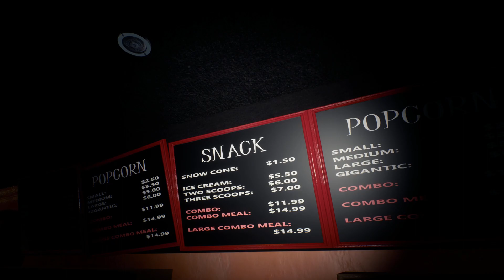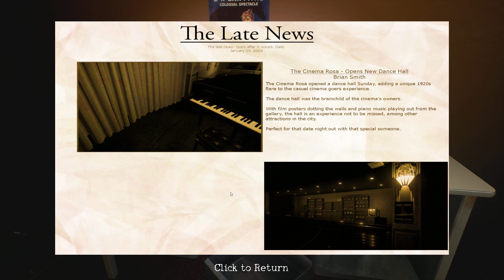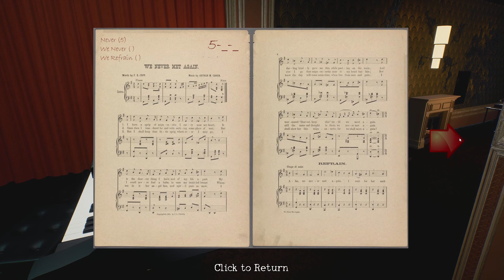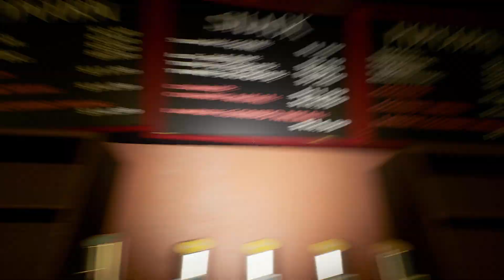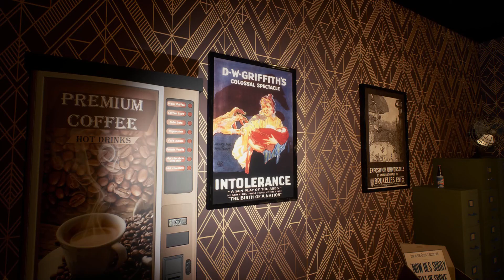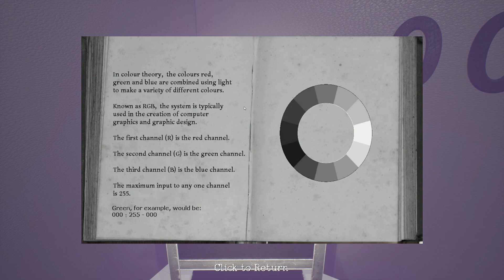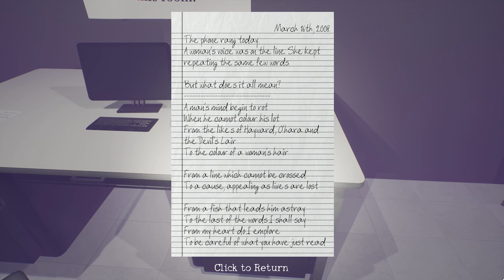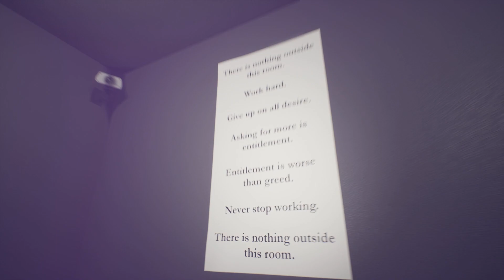The Cinema Rosa Let's Play Gameplay Walkthrough - part 1 - The Abandoned Cinema - ENG Commentary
A classic adventure game set in a haunted cinema, inspired by The Stanley Parable, The Vanishing Of Ethan Carter and Dear Esther. ⬇️ MORE INFO DOWN BELOW ⬇️

🎥 TWITCH STREAMING 🎥

The Cinema Rosa is a story-driven adventure game set in an abandoned cinema. Explore a unique, art deco cinema filled with dark mysteries, puzzles and ghosts. Can you bring peace to these haunted hallways and bring back the Golden Age of Hollywood, or will the cinema fall into ruin and decay?

Uncover the history of two lovers who bought the cinema as a passion project, before things went downhill. Follow the story of their relationship as it unfolds alongside the story of the cinema's decline, the two stories working as parallel narratives.

The game explores themes of loss, romance, nostalgia and regret, aiming to take the player on an emotional journey through the psychological effects of a relationship.

Key features:

- 1 - 2 hours of play time
- Powerful, emotional storytelling
- Puzzles that test your logic and skill
- Items to examine and lore to explore
- Complex VFX, including ghosts and haunted rooms
- Cinematic cut-scenes
- Dynamic, interactive environments
- Classic references to old cinema and Hollywood
- Music inspired by Bioshock

Discoveries to be made around every corner. As you solve puzzles, you will begin to uncover the history of the cinema. The game world will become dynamic and changeable. Each room can be rebuilt and restored, giving you unprecedented control over the game's environment. It's a truly cinematic experience.

Find clues and hints about the history of the cinema in handwritten notes, postcards, phones and other objects. Collect objects for puzzles and figure out how they should be used.